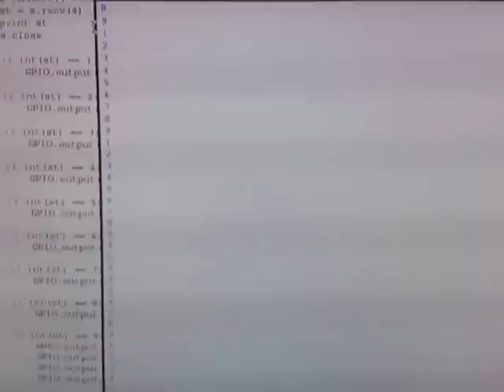Client Server Python App on EM PI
Testing a client server python app with Raspberry PI and EM-PI Expansion board.
Server is sending numbers 1 to 9 .
Python Client Script is receiving the data and turning on all LED,1 LED 2 ,Buzzer ,Relay-1,Relay-2,Relay-3 and Relay 4 ... Turning of  all IO on with last command-9